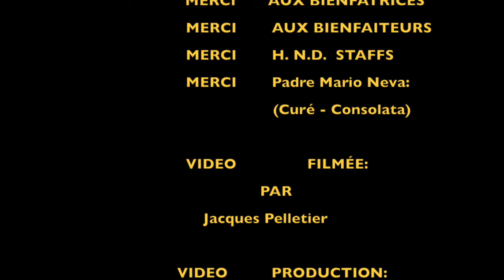FÊTE DE LA CONSOLATA AU HALL NOTRE-DAME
Giovedì giugno 21, 2018 abbiamo celebrato la Festa della Consolata, Hall Notre-Dame, insieme con gli benefattori, amici, amiche e famiglie dei nostri lavoratori. Era una bella celebrazione. Abbiamo iniziato con la Santa Messa, presieduta per Padre Jean-Marie Bilwala e concelebrata per gli confratelli e il Parroco della Parrocchia della Consolata a Montréal, Don Mario Neva. Durante la sua omelia, Padre Jean-Marie ha condiviso con assemblea alcuni pensieri del Padre generale, Padre Stefano Camerlengo, nel suo messaggio per la Festa della Consolata che noi abbiamo ricevuto tutti per il Giugno 2018. Soprattutto quando il Padre Generale chiede  alla Mamma della Consolata come  " donna di poche parole,(...) per aiutaci a guarire dalla piaga del terrorismo delle chiacchiere, delle mormorazioni e degli squallidi pettegolezzi." E anche come  " missionaria della gioia, per aiutaci a guarire dalla piaga della tristezza. Quando noi, missionari del tuo Figlio, rischiamo lo sconforto e ci ritroviamo sull’orlo dei crepacci della disperazione; quando rimaniamo storditi dagli immancabili insuccessi e dalle penose frustrazioni, facci sentire la profondità della gioia." (Da Messaggio del Padre Generale-Festa della Consolata, Giugno 2018).